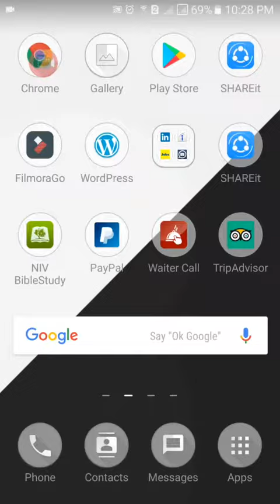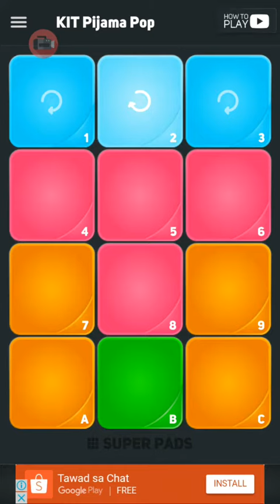SHAPE OF YOU SUPER PADS !! BEGINNER LANG